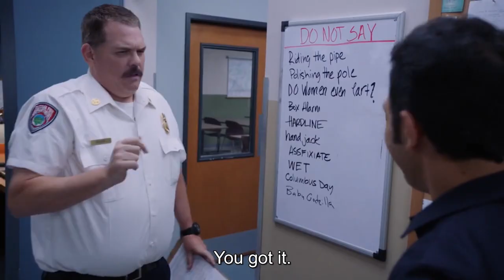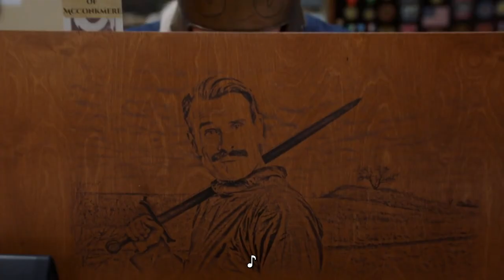Tacoma FD (Out of Context Funny Moments): Seasons 1-3